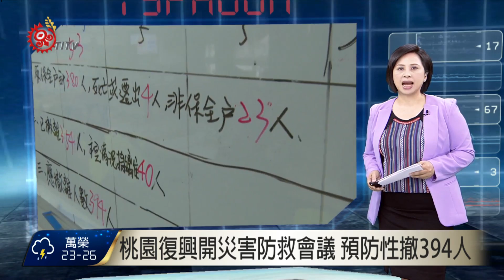桃園復興開災害防救會議 預防性撤394人 2016-09-17 TITV 原視新聞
馬勒卡來襲。桃園市復興區17號上午與桃園市各區進行颱風災害防救會議。
復興區在17號上午統計預防性撤離共有117戶，共394人。
另外復興區區長提到，復興鄉牌樓因莫蘭蒂颱風倒塌，加上牌樓破損，在16號晚間已經拆除。

馬勒卡颱風發布海陸警報後，民眾舉報有4名登山客前往復興區唐穗山登山。桃園消防局第四大隊隊長表示，4名登山客約在上午10點半將車子開離登山口，目前還在確認中。

復興區區長呼籲，颱風天請旅客不要冒險上山。在這次馬勒卡颱風期間，復興區災害中心也會持續的待命。